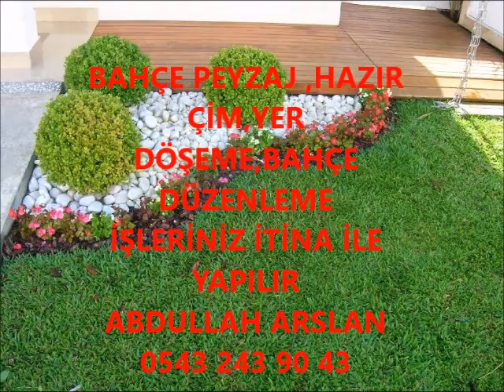ELBİSTAN BAHÇE DÜZENLEME ÇİM İŞLERİNİZ İTİNA İLE YAPILIR İLETİŞİM ABDULLAH ARSLAN 0543 243 90 43